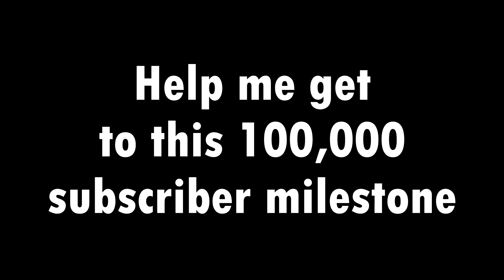New Beginning Of An Old Channel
I hope you guys understand. As you heard I am changing my name to RYNOMENAL and putting my videos to private so I can start off fresh. I hope you guys support my decision. Again please help get to this 100,000 subscriber milestone I would really appreciate it.